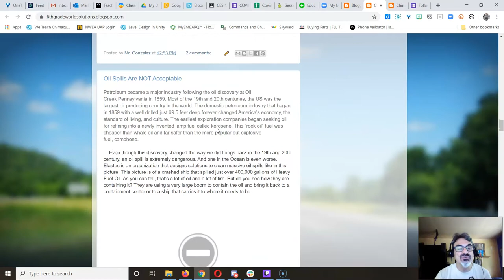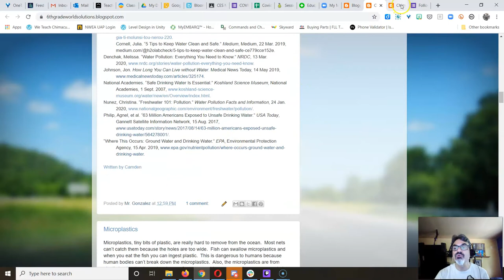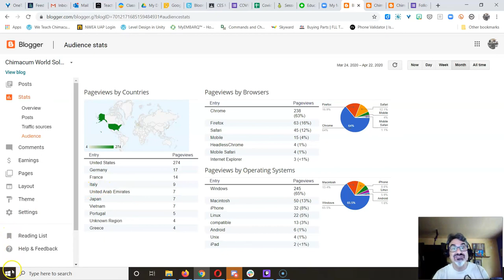PSA Update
For Chimacum 6th graders here's an update on how the Hydro Dynamics PSA's are doing, how they are being shared, and that there's still time to get them done, turned in, and shared on social media to spread the good words!